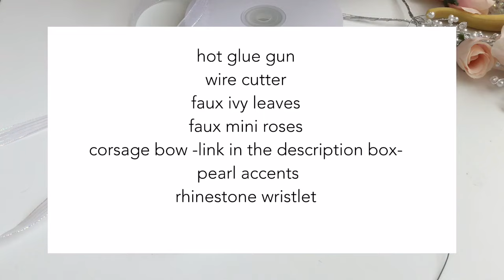How to Make a Prom Corsage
[CorsageRibbon Tutorials]

Learn how to make an easy, affordable, DIY prom corsage.

This is for Makers who love flowers and craft.
Hope you find Peace and Happness while watching this video and when you make one yourself.
Enjoy yourself and make others happy.